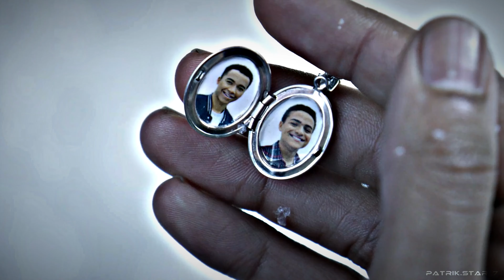Brotherly love between Ryan and Mark l Another love l Mech-X4